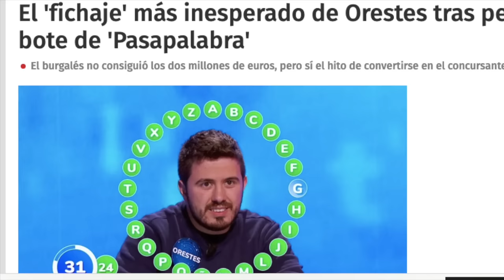💥 💣 El ganador de PASAPALABRA filtra GRAVE ESCÁNDALO por el BOTE del rosco en Antena 3 por Orestes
antena3 envuelta en polémicas por el bote millonario de pasapalabra tras